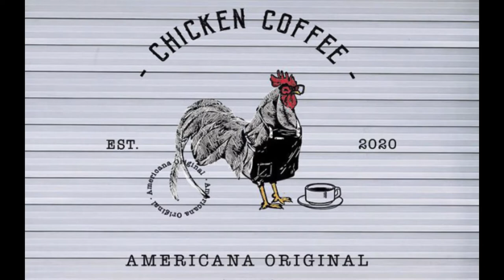Krix Panx en el Café Sonoro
Técnicos, Artístas, Familia, solo queremos ser.
Pa hacer comunidad, hay que tomar café. :)